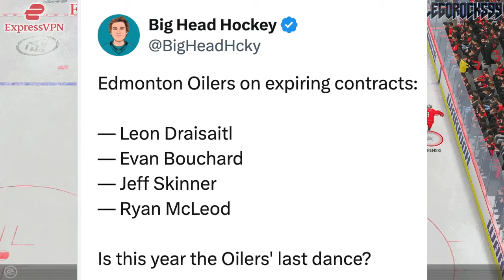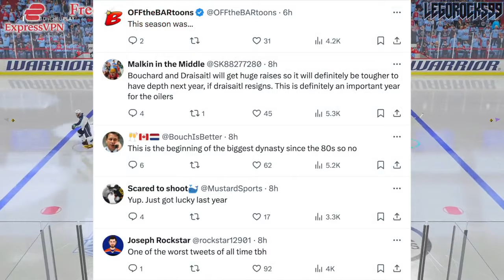THIS IS THE EDMONTON OILERS LAST DANCE…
We're going over the Edmonton Oilers' expiring contracts, and whether or not this really is The Last Dance for the team.

Contracts expiring include Leon Draisaitl, Evan Bouchard, Jeff Skinner, and more.

The 2024 NHL Draft 1st Round went as follows:

1st) San Jose Sharks, Macklin Celebrini
2nd) Chicago Blackhawks, Artyom Levshunov
3rd) Anaheim Ducks, Beckett Sennecke
4th) Columbus Blue Jackets, Cayden Lindstrom,
5th) Montreal Canadiens, Ivan Demidov
6th) Utah Hockey Club, Tij Iginla
7th) Ottawa Senators, Carter Yakemchuk
8th) Seattle Kraken, Berkly Catton
9th) Calgary Flames, Zayne Parekh
10th) New Jersey Devils, Anton Silayev
11th) San Jose Sharks (from Buffalo Sabres), Sam Dickinson
12th) Minnesota Wild (from Philadelphia Flyers), Zeev Buium
13th) Philadelphia Flyers (from Minnesota Wild), Jett Luchanko
14th) Buffalo Sabres (from Pittsburgh Penguins via San Jose Sharks), Konsta Helenius
15th) Detroit Red Wings, Michael Brandsegg-Nygard
16th) St. Louis Blues, Adam Jiricek
17th) Washington Capitals, Terik Parascak
18th) Chicago Blackhawks (from New York Islanders), Sacha Boisvert
19th) Vegas Golden Knights, Trevor Connelly
20th) New York Islanders (from Tampa Bay Lightning via Chicago Blackhawks), Cole Eiserman
21st) Montreal Canadiens (from Los Angeles Kings), Michael Hage
22nd) Nashville Predators, Yegor Surin
23rd) Anaheim Ducks (from Toronto Maple Leafs), Stian Solberg
24th) Utah Hockey Club (from Colorado Avalanche), Cole Beaudoin
25th) Boston Bruins (from Boston Bruins via Detroit Red Wings and Ottawa Senators), Dean Letourneau
26th) Los Angeles Kings (from Winnipeg Jets via Montreal Canadiens), Liam Greentree
27th) Chicago Blackhawks (from Carolina Hurricanes), Marek Vanacker
28th) Calgary Flames (from Vancouver Canucks), Matvei Gridin
29th) Dallas Stars, Emil Hemming
30th) New York Rangers, EJ Emery
31st) Toronto Maple Leafs (from Edmonton Oilers via Anaheim Ducks), Ben Danford
32nd) Edmonton Oilers (from Florida Panthers via Philadelphia Flyers), Sam O'Reilly

The Oilers captain is Connor McDavid, who was the first overall pick at the 2015 NHL Entry Draft.

1st - Edmonton Oilers, Connor McDavid
2nd - Buffalo Sabres, Jack Eichel
3rd - Arizona Coyotes, Dylan Strome
4th - Toronto Maple Leafs, Mitch Marner
5th - Carolina Hurricanes, Noah Hanifin
6th - New Jersey Devils, Pavel Zacha
7th - Philadelphia Flyers, Ivan Provorov
8th - Columbus Blue Jackets, Zach Werenski
9th - San Jose Sharks, Timo Meier
10th - Colorado Avalanche, Mikko Rantanen
11th - Florida Panthers, Lawson Crouse
12th - Dallas Stars, Denis Gurianov
13th - Boston Bruins (from Los Angeles Kings), Jakub Zboril
14th - Boston Bruins, Jake DeBrusk
15th - Boston Bruins (from Calgary Flames), Zachary Senyshyn
16th - New York Islanders (from Pittsburgh Penguins via Edmonton Oilers), Mathew Barzal
17th - Winnipeg Jets, Kyle Connor
18th - Ottawa Senators, Thomas Chabot
19th - Detroit Red Wings, Evgeny Svechnikov
20th - Minnesota Wild, Joel Eriksson Ek
21st - Ottawa Senators (from New York Islanders via Buffalo Sabres), Colin White
22nd - Washington Capitals, Ilya Samsonov
23rd - Vancouver Canucks, Brock Boeser
24th - Philadelphia Flyers (from Nashville Predators via Toronto Maple Leafs), Travis Konecny
25th - Winnipeg Jets (from St. Louis Blues via Buffalo Sabres), Jack Roslovic
26th - Montreal Canadiens, Noah Juulsen
27th - Anaheim Ducks, Jacob Larsson
28th - New York Islanders (from New York Rangers via Tampa Bay Lightning), Anthony Beauvillier